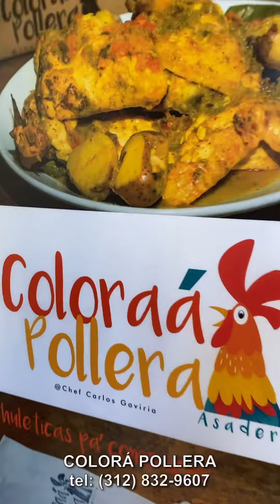¡¿UN POLLO CALLEJERO JUGOSO, BORRACHO Y REPECHERO?! | Tulio Recomienda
Ahora... prepárate para esto: ¿UN POLLO CALLEJERO JUGOSO, BORRACHO Y REPECHERO? CALLEJERO CON PEDIGREE
... y con medios pollos desde 20.900pesos!
Esto no me lo van a creer ¿qué uno de los cocineros más grandes, más vanagloriados y aplaudidos del país se ha dedicado a hacer pollos callejeros? Pues bien ya se imaginarán el resultado final.
Pero en vez de irse por lo puramente tradicional hace el pollo asado en guiso de abuela, sobre leña y lo enchumba en salsa, queso y papita como si fuera mazorcada costeña. Al final logra un pollo extremadamente curioso pero aumentadamente delicioso.
Fui hasta allí. Lo probé. Todavía no lo puedo creer. Ha elevado el pollo de esquina, el mareado, el de bazar y fiesta de domingo a un nuevo nivel: POLLO PARA TODOS! Así... como quien no quiere la cosa!
COLORÁ POLLERA
Bogotá
Encuentra esta y todas las recomendaciones de Tulio organizadas en la app TULIO RECOMIENDA. Descárgala AHORA desde AppStore o desde GooglePlay